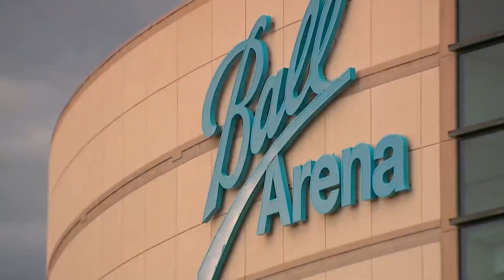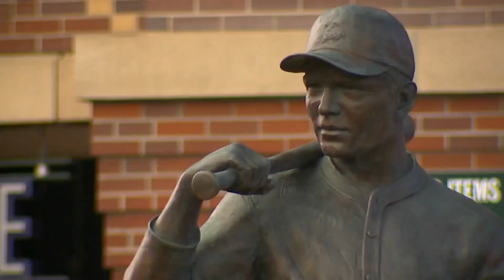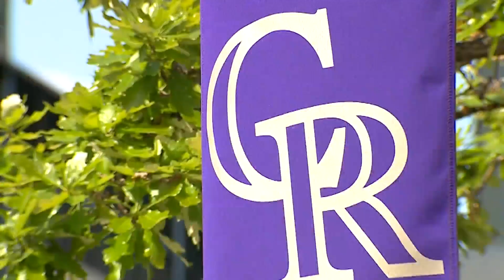Nuggets playoff run boosts local business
The Denver Nuggets are facing the Los Angeles Lakers in the Western Conference finals. Greg Nieto takes a look at what this means for businesses.